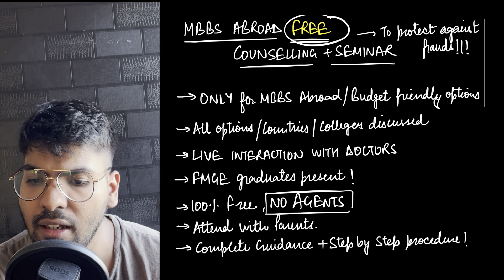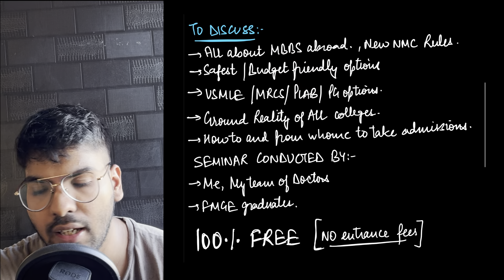Watch this if planning about MBBS abroad | NEET 2024 counselling | safest options mbbs abroad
Passcode: FB8sYm

Free MBBS Abroad Webinar With Aditya Joshi and doctors
Time: Aug 25, 2024 12:00 PM

FOLLOW ADITYA BHAIYA ON INSTAGRAM!

A bit about Aditya bhaiya’s free shiva batch:
1. Entire NEET syllabus complete in 3 months!
2. Live lectures and interaction with educators
3. DPPs and NCERT based questions practice per lecture
4. All lectures and classes 100% from NCERT and of NEET level.
5. 100% free lectures and classes
6. Hinglish language, easy to understand, in depth lectures for boards, NEET 2025
7. Learning hacks, tricks, mnemonics, from NEET toppers
8. Handmade notes given for FREE
9. NCERT questions, Intext questions, back exercises covered in 3 months
10. Free full syllabus mocks once syllabus is completed
11. Target 700+ in NEET 2025

ABOUT OUR PERSONAL MENTORSHIP PROGRAM!
(India’s best mentorship program)
1. Daily targets
2. One on one interaction with mentors
3. DPPs (complete NCERT BASED)
4. Full syllabus mocks (you have one tomorrow as well)
5. Premium lectures (by NEET TOPPERS)
6. NCERT line by line questions banks of phy chem bio (all 3, full syllabus)
7. Additional question banks of more than 30,000 questions
8. Live classes and lectures starting from aug 1st
9. Live sessions of rapid fire questions and revision series for bio
10. Feedback forms to tell us how we may improve more. And what else you need.
11. Motivation sessions taken live by mentors
12. Analysis of past year papers and my list of topics segmented and made easy.
13. Weekly targets
14. monthly milestones.
15. 100% syllabus completed BY OCTOBER (if you join today)

All these APART from the personal ONE ON ONE mentorship you get.